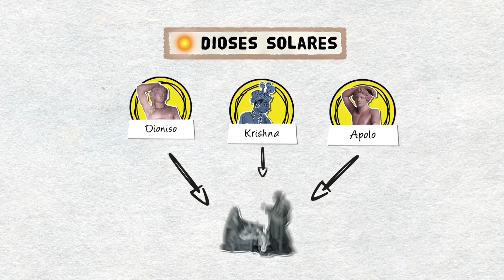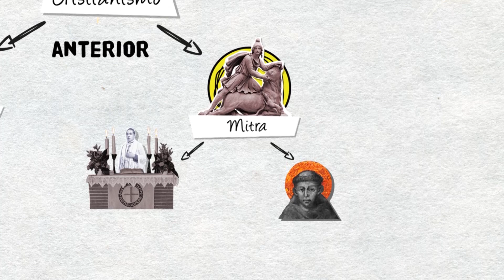El sol invicto, el origen de la Navidad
Quién mejor que el maestro Jesús Callejo para explicarnos el origen de la Navidad. La palabra “Navidad” proviene de la palabra latina que significa “nacimiento”. Sin embargo en ningún texto bíblico se menciona la fecha del nacimiento de Jesús. La fiesta de Navidad se instauró 300 años después del hipotético nacimiento. Fue cuando el emperador romano Constantino permitió el culto del Cristianismo dentro del imperio.

Durante el solsticio de primavera se celebraba el renacimiento del Dios Sol. ¡El Sol Invictus! El cristianismo se “apropió” de la fecha. Con ello se quería significar a Cristo como el verdadero Sol vencedor.

Probablemente sea por estas fechas cuando tiene lugar el cambio de la fiesta de Navidad al 25 de diciembre. Constantino había sido un seguidor fiel de las tradiciones paganas del dios Sol.. ¡Voilá!

Sea cuando sea y se celebre cuando se celebre, lo importante es conocer la historia y sobre todo disfrutar del amor de nuestros amigos y familia, ¿verdad?